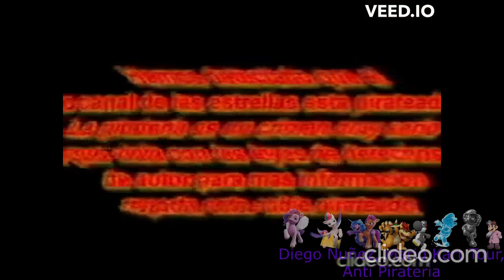(Falso) Pantalla antipirateria de Canal de Las Estrellas (Mexico, 1991-1993, remake)